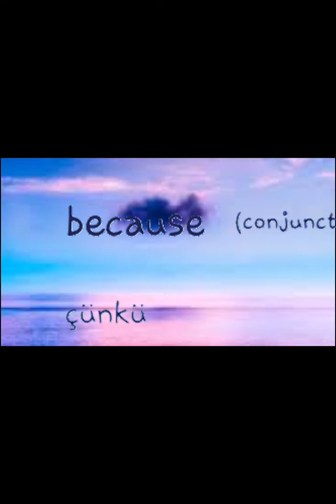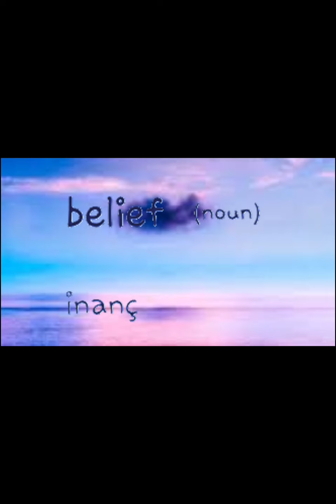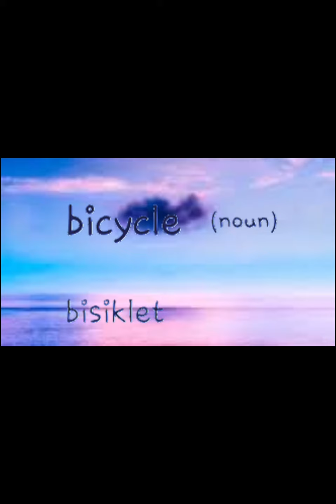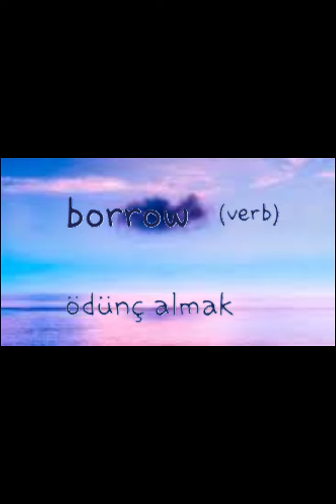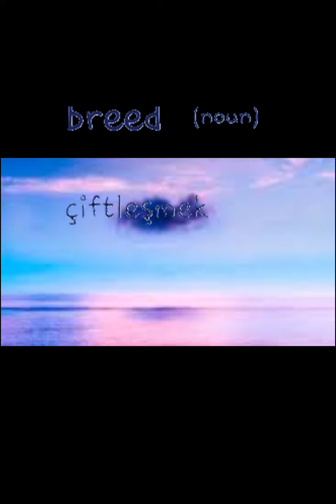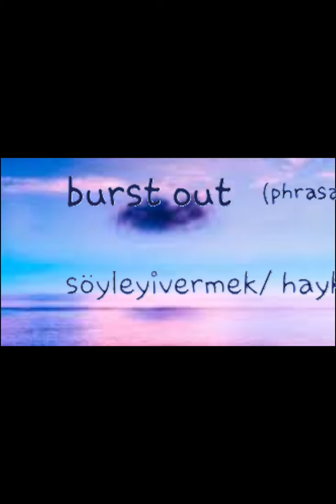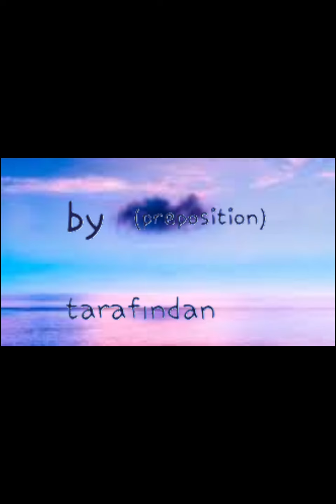OXFORD 3000 KELİME.İNGİLİSCE TÜRKCE SÖZLÜK.(B-C)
İngiliscede günlük konuşmada ihtiyac olan en önemli kelimeler.Bu kelimele her yerde,günlük konuşma kalıplarında,filimlerde,dizilerde,kitaplarda,her yerde karşınıza çıkacakdır.

Kanalıma abune olun.